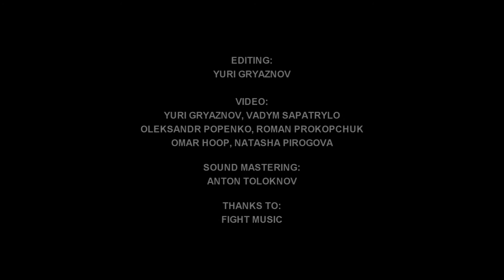La Horsa Bianca - Shiro ukari @ Winter Mass VII [video by Kirai Gigs]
La Horsa Bianca - Shiro ukari
Live at Winter Mass VII, Kyiv, Ukraine, 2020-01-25
Appear on album: Oneiric Numeric (2019)

Eugene Manko: bass
Olga Ksendzovska: keyboards
Kirill Gonchar: guitar
Andrew Bragin: guitar
Igor Avdeyev: drums

Video editing: Yuri Gryaznov
Cameras: Yuri Gryaznov, Natasha Pirogova, Bogdan Stepanets, Oleksandr Popenko, Roman Prokopchuk

Sound recording assistant: Genek Tomashko
Mixing and mastering: Eugene Manko

Thanks to: Igor Sidorenko, all the Winter Mass crew, and MonteRay club (may it live in our memories forever)